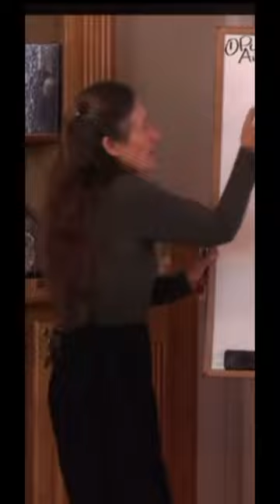Barbara O’Neill lecture